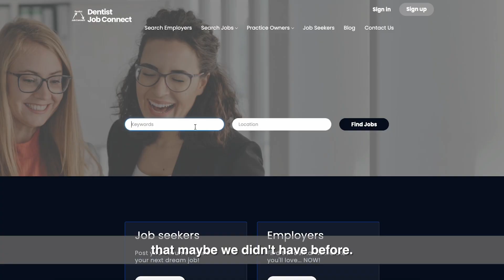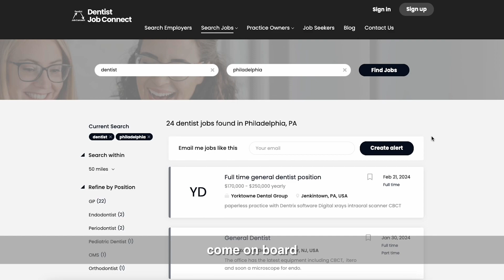How Dentist Job Connect is Helping This Multi-Practice Group GROW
Hiring can be one of the biggest challenges and stressful experiences for practice owners. Whether you are planning for growth, looking for more clinical or personal freedom, or urgently needs to replace an associate looking to relocate or who will be on maternity leave, using the DJC  platform is an efficient way to connect with engaged candidates.

Dentist Job Connect is a fast growing job connection platform and service designed to BOND dentists together- created exclusively for dentists by a dentist!